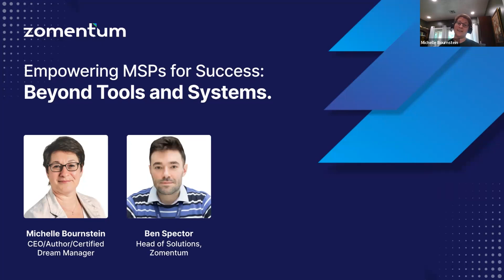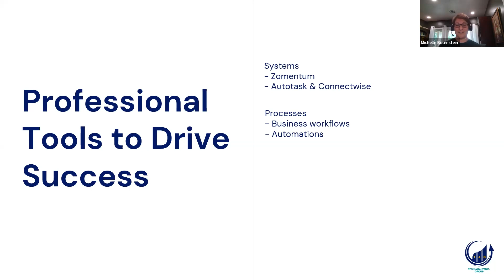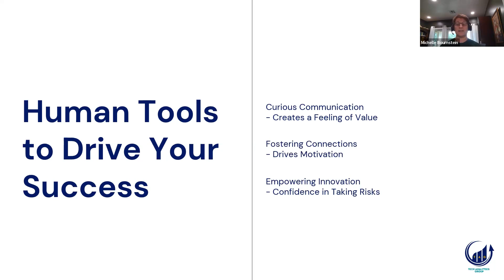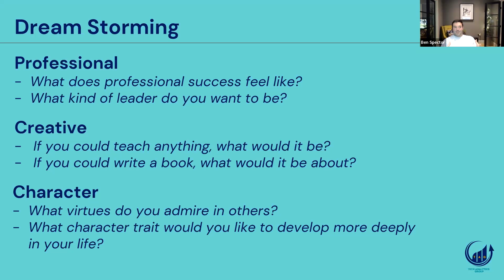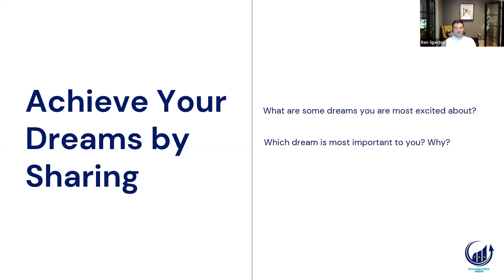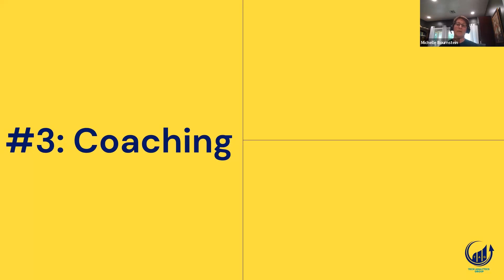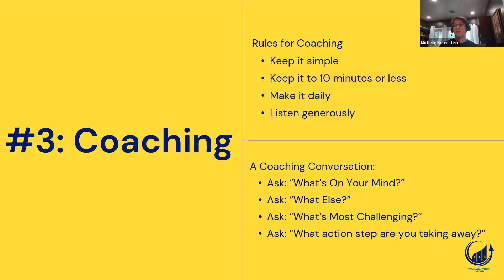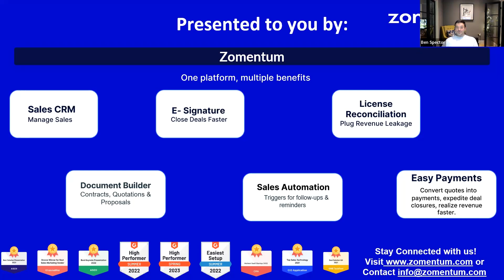Empowering MSPs for Success: Beyond Tools and Systems.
Elevate your MSP success beyond tools and systems, focusing on culture, growth, and empowerment.